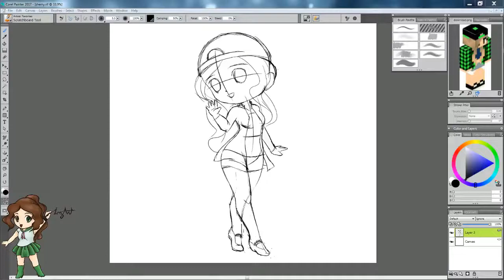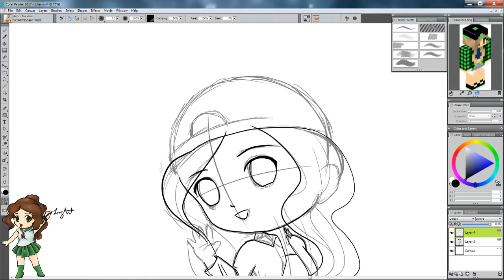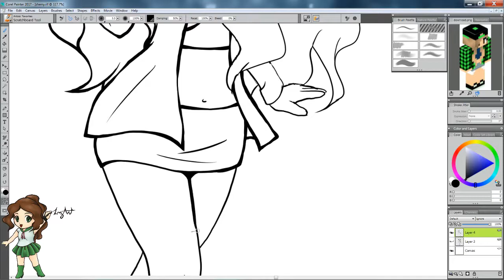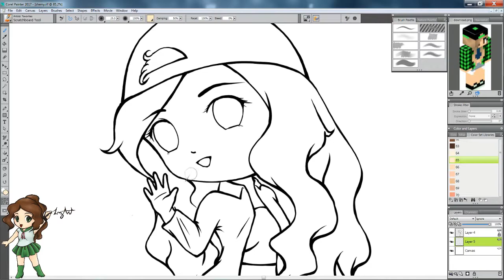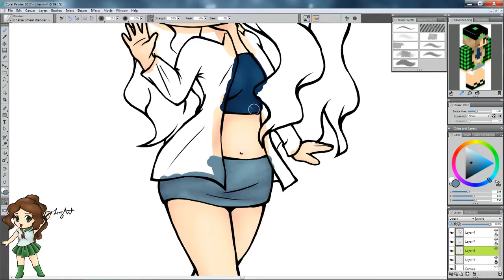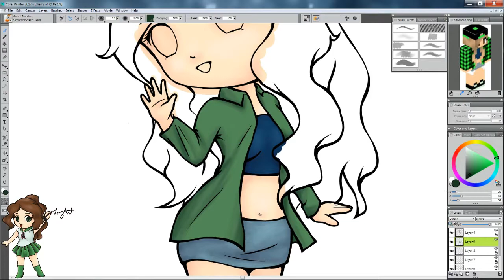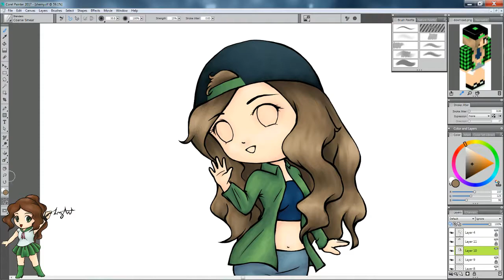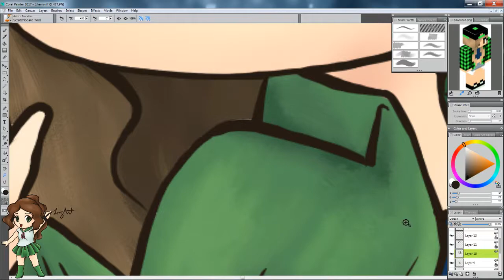Timelapse Drawing: Art Trade with Shemy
The actual time it took to draw this was about an hour so the vid is sped up. This is not meant in any way to be a tutorial, just to show people my drawing process.